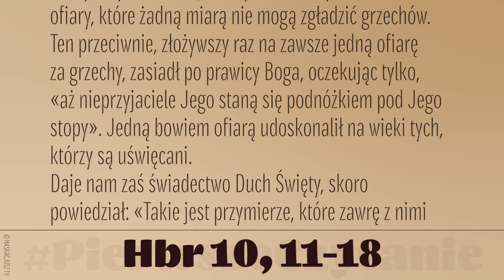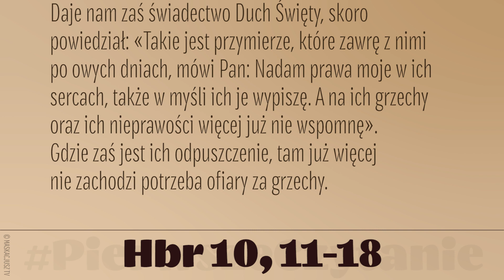PierwszeCzytanie | 30 stycznia 2019 | (Hbr 10, 11-18)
30 stycznia 2019
Każdy kapłan Starego Testamentu staje codziennie do wykonywania swej służby i wiele razy składa te same ofiary, które żadną miarą nie mogą zgładzić grzechów. Ten przeciwnie, złożywszy raz na zawsze jedną ofiarę za grzechy, zasiadł po prawicy Boga, oczekując tylko, «aż nieprzyjaciele Jego staną się podnóżkiem pod Jego stopy». Jedną bowiem ofiarą udoskonalił na wieki tych, którzy są uświęcani.
Daje nam zaś świadectwo Duch Święty, skoro powiedział: «Takie jest przymierze, które zawrę z nimi po owych dniach, mówi Pan: Nadam prawa moje w ich sercach, także w myśli ich je wypiszę. A na ich grzechy oraz ich nieprawości więcej już nie wspomnę».
Gdzie zaś jest ich odpuszczenie, tam już więcej nie zachodzi potrzeba ofiary za grzechy.

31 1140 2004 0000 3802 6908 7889, z dopiskiem „Darowizna”. ||